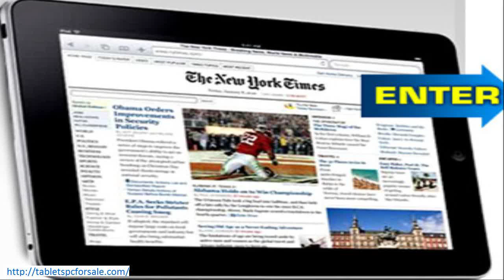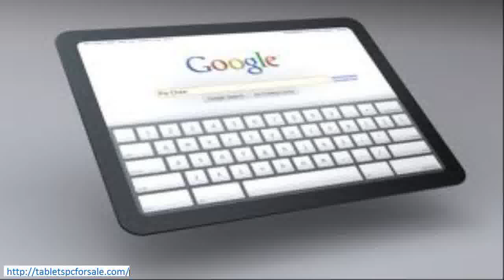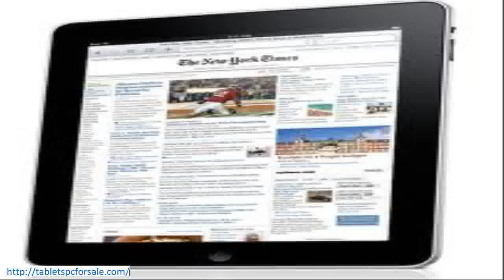tablet laptop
MOTOROLA XOOM Android Tablet (Wi-Fi)Introducing the first Android touch tablet from Motorola. With a brilliant 10.1-inch display optimized for high definition video in true 16:9 widescre